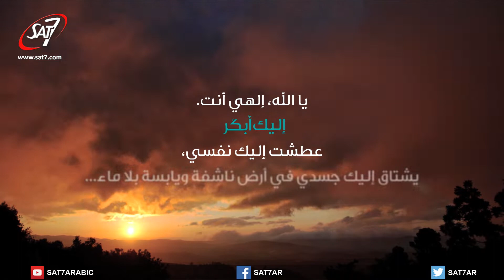إليك أبكر(٣) - الحلقة ٧: أهمية الصلاه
I Seek You S03 : إليك أبكر (٣)    SAT7